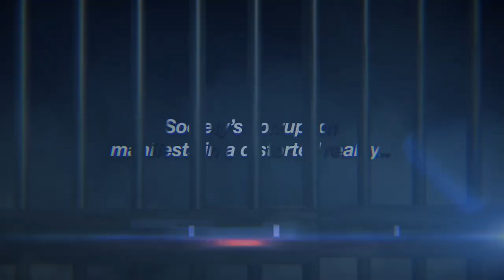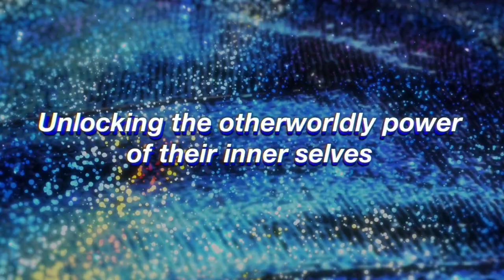Persona Series — Announce Trailer | Xbox Game Pass, Xbox Series X|S, PS4, PS5, PC, Nintendo Switch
Three iconic Persona titles are ready to steal your heart on modern consoles!

Persona 5 Royal, Persona 4 Golden, and Persona 3 Portable are coming to Xbox Game Pass, Xbox Series X|S, Xbox One, Windows PC, PlayStation 4, PlayStation 5, Steam, and Nintendo Switch!

Persona 5 Royal releases October 21, 2021.